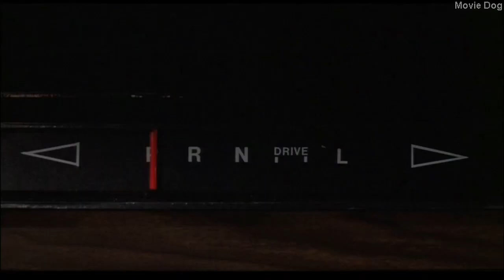Escaping from the trunk of a car - 1984 Cloak and Dagger (18)